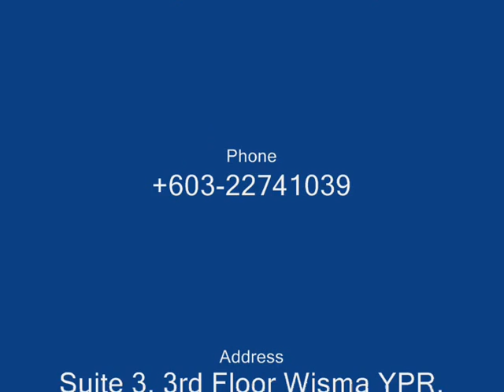TeamBuilding Activity: Human Trolley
This initiative is about getting your team from where they are to where they want to be. Communication will be your teams' best tool for transporting everyone to their goal successfully using synchronized steps and some fancy foot work.